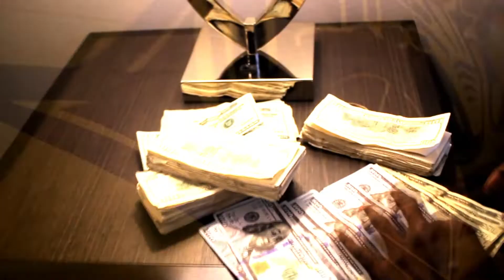Tony Merc x Ari x BallTeam - Off Safety (Remix) Prod By @Beatzbynel Shot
Tony Merc x Ari x BallTeam - Off Safety (Remix)
Prod By @Beatzbynel
Shot By @Son_Production